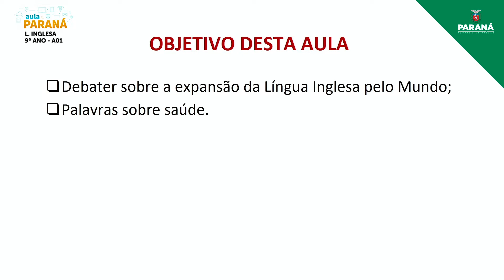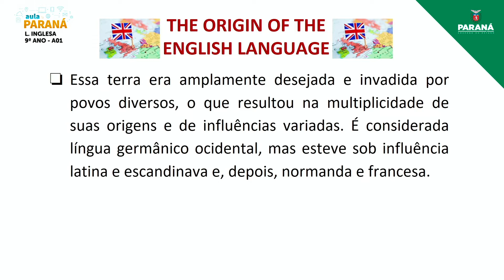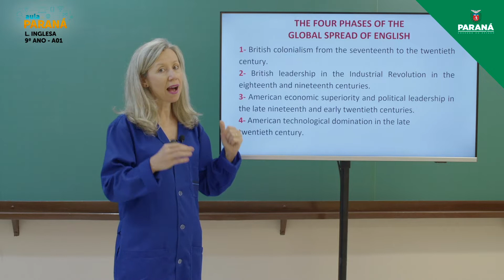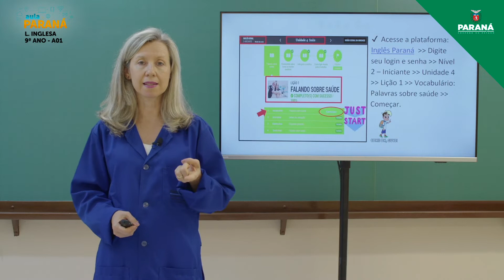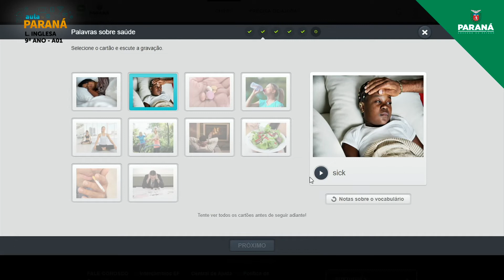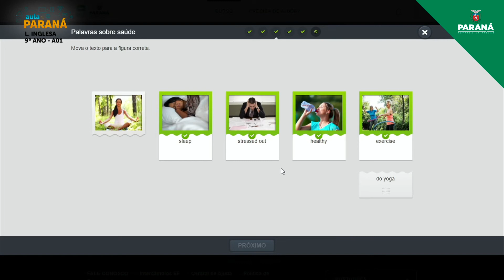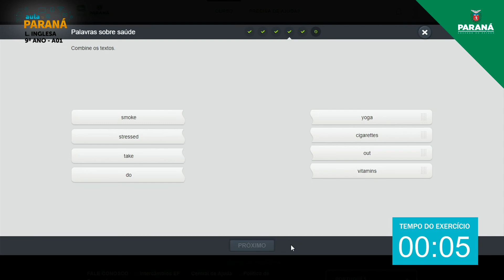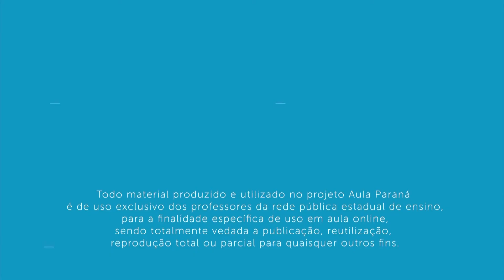2022 | 9º Ano | Língua Inglesa | Aula 1 - Expansão da Língua Inglesa Pelo Mundo: Falando Sobre Saúde